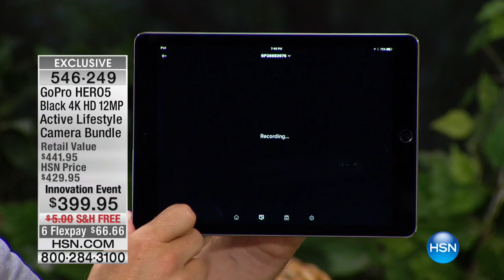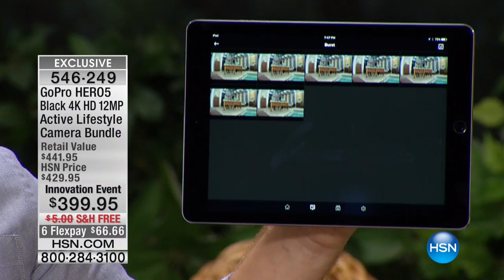GoPro HERO5 Black 4K HD 12MP Active Lifestyle Camera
GoPro HERO5 Black 4K Ultra HD 12MP Waterproof Active Lifestyle Camera with Floating Hand Grip and 16GB Sandisk Memory Card
Ready to take on the next adventure? The GoPro HERO5 Black is there to...